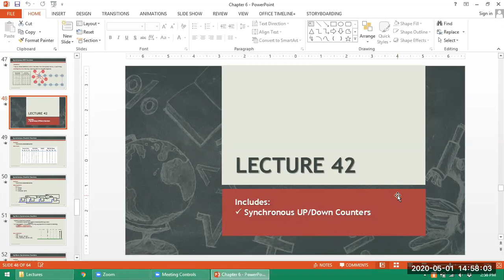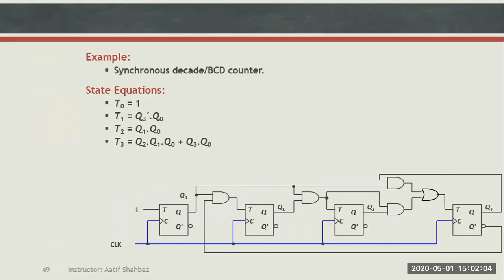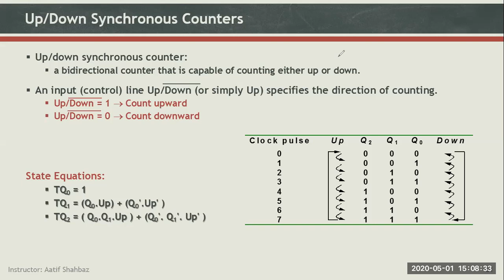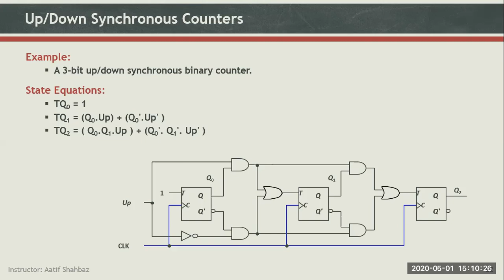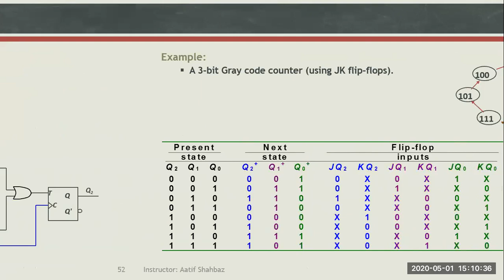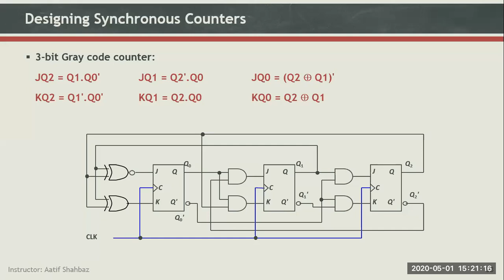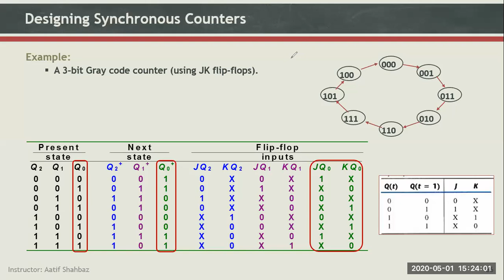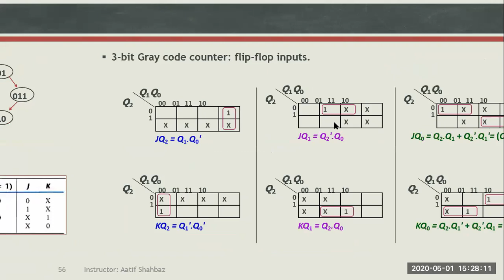DLF Lecture 42 Spring 2020 [Held on 01-05-2020]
Synchronous Counters - Up/Down & Gray Code